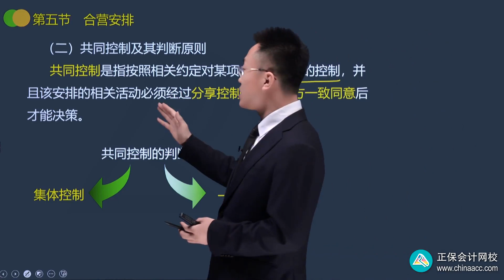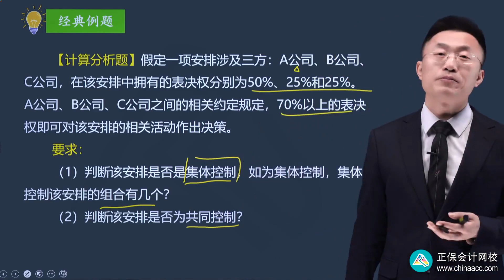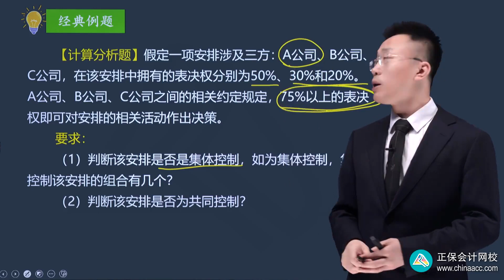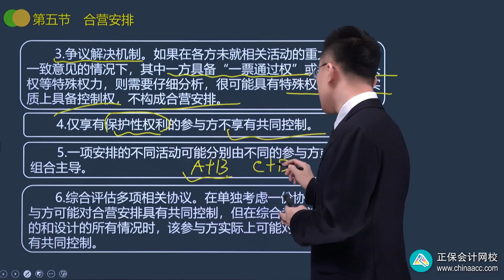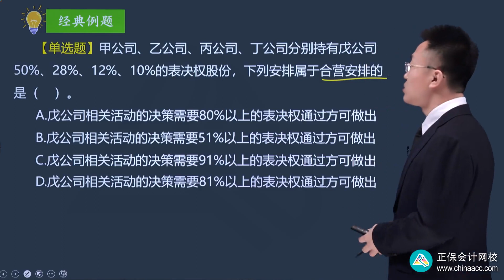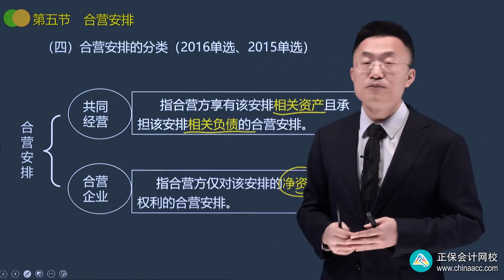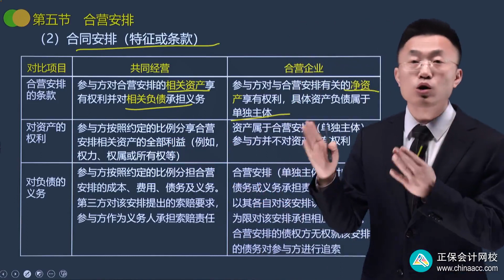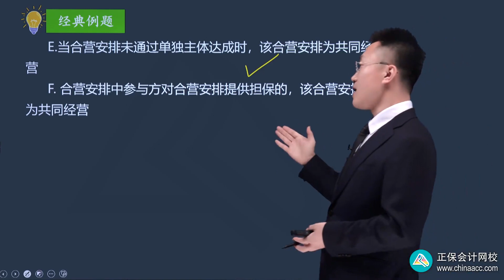2023 CPA 会计 王艳龙 基础精讲班 0614第14讲 合营安排的相关概念及认定